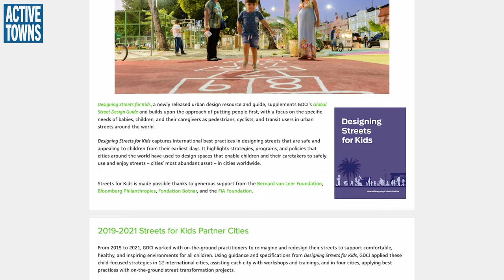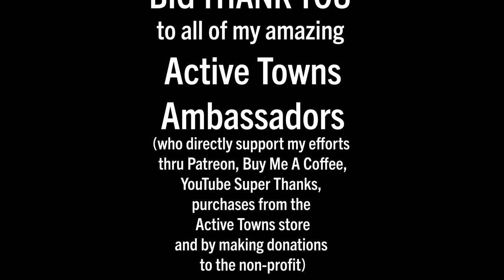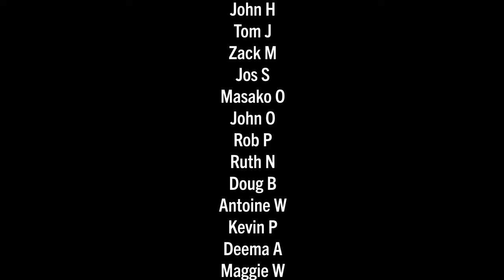An examination of quick build & permanent bike/ped infrastructure examples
In this ride-along, on-bike interview with CU Denver's Professor Wes Marshall, we take a look at his living laboratory of new protected bike lanes, quick-build traffic calming installations, and permanent modal filters.